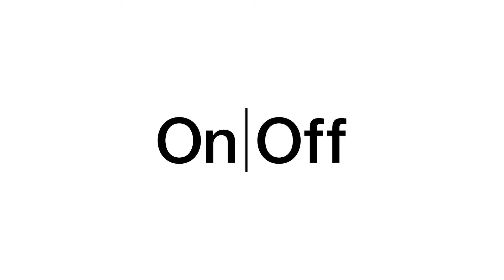James Benfield, Freelance Cinematographer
James Benfield is a Freelance Cinematographer. James talks us through his role and what a Cinematographer can be expected to do. This gives us an insight into his responsibilities and daily routines.

Free careers advice and guidance, along with recommended courses, training and tips for new freelancers.

Take your first step with an industry placement from Trainee Finder